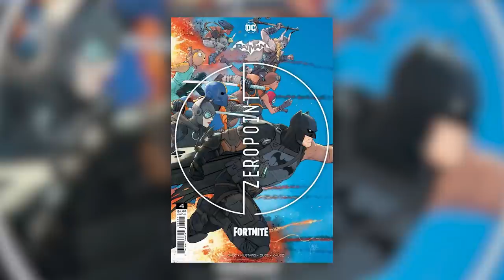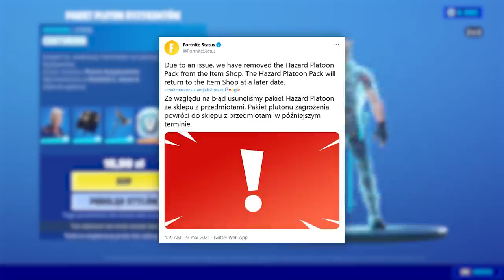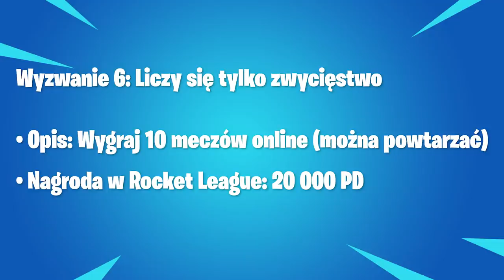Fortnite: Nowy Event, Skiny i nie tylko! (Darmowe Przedmioty, Błąd Sklepu...)